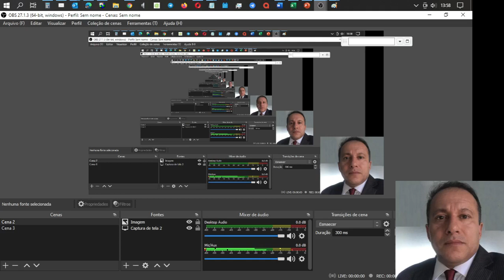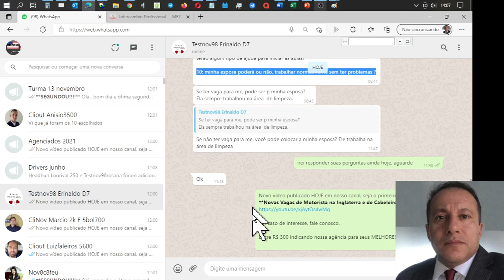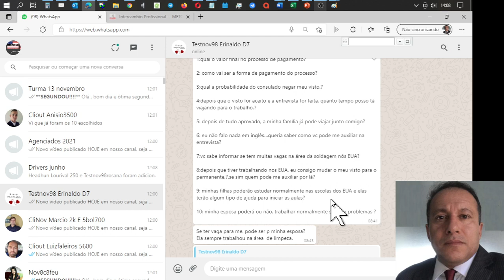Novas Perguntas e Respostas sobre os empregos nos EUA com visto H2A e H2B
1:qual o valor final no processo de pagamento?

2: como vai ser a forma de pagamento do processo?

3:qual a probabilidade do consulado negar meu visto.?

4:depois que o visto for aceito e a entrevista for feita, quanto tempo posso tá viajando para o trabalho.?

5: depois de tudo aprovado, a minha família já pode viajar junto comigo?

6: eu não falo nada em inglês…queria saber como vc pode me auxiliar na entrevista?

7:vc sabe informar se tem muitas vagas na área da soldagem nós EUA?

8:depois que tiver trabalhando nos EUA, eu consigo mudar o meu visto para o permanente,?.se sim quem pode me auxiliar por lá?

9: minhas filhas poderão estudar normalmente nas escolas dos EUA e elas terão algum tipo de ajuda para iniciar as aulas?

10: minha esposa poderá ou não, trabalhar normalmente sem ter problemas ?